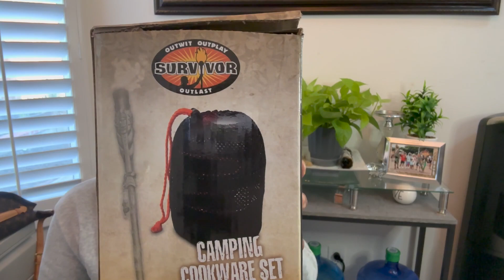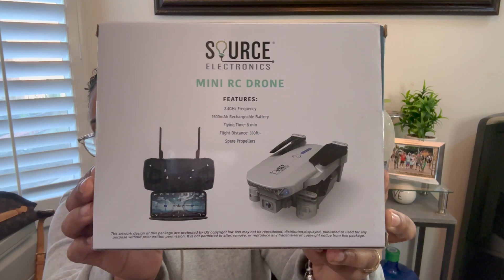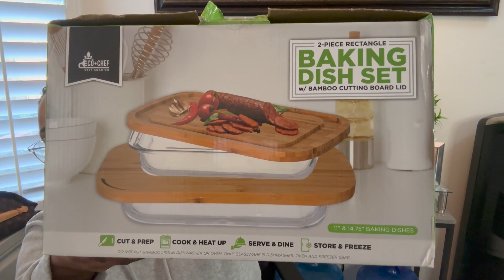Casino gifts haul . Is all the money spent really worth it??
Here are a few casino gifts received as a black card status player at Morongo and Yaamaava' Casinos.